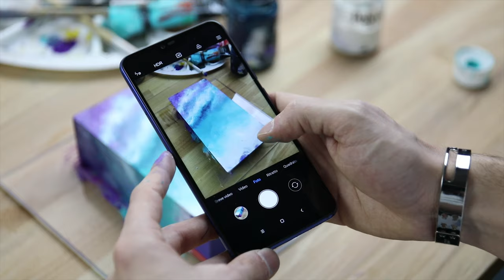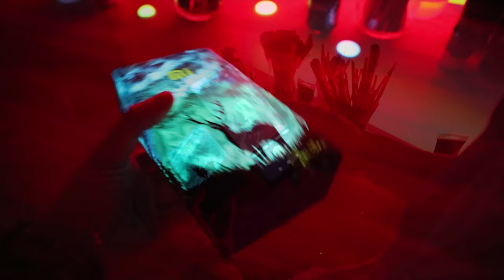My new Xiaomi Mi 8 Lite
My new Xiaomi Mi 8 Lite  with a special glow box